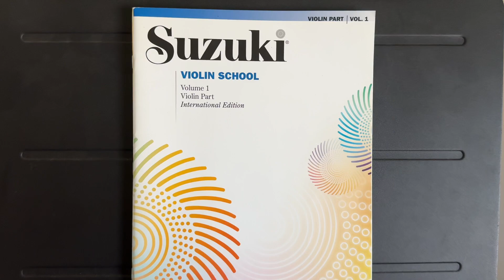Suzuki Violin Book 1 - International Edition | The Perfect book for Beginner Adult Violin Students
Suzuki Violin Book 1 is an essential resource for beginning violin students, offering a comprehensive approach to learning the instrument through the renowned Suzuki Method. Developed by Shinichi Suzuki, this method emphasizes learning music in a nurturing environment, akin to the way a child learns their native language.

Twinkle, Twinkle, Little Star Variations
Lightly Row
Song of the Wind
Go Tell Aunt Rhody
O Come, Little Children
May Song
Long, Long Ago
Allegro
Perpetual Motion
Allegretto
Andantino
Etude
Minuet 1, Minuet 2, and Minuet 3
The Happy Farmer
Gavotte

I played some previews of each song. Sorry for any mistakes. I was in a rush while recording!